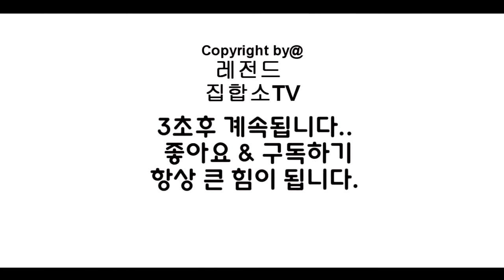고마해라 내 니 오빠 아니다ㅋ 강동원 닮은 러브스위치 레전드 남자 신동엽 드립